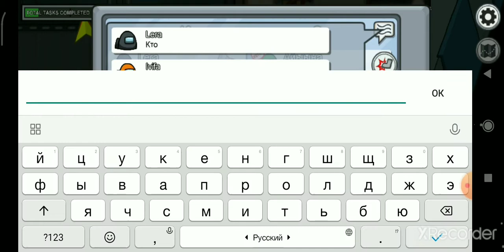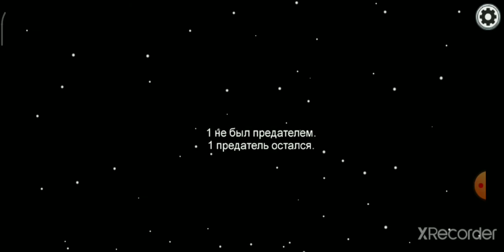Играем в (Among us)